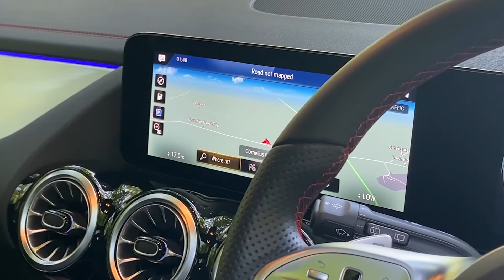Mercedes-Benz EQA EQA 250 66.5kWh AMG Line (Premium) Auto 5dr - 2021 21 Reg